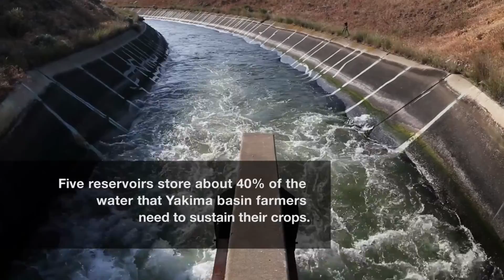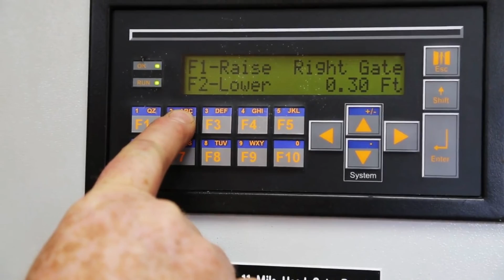7.6 Lesson 2 Yakima Valley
Case site video to provide further information about drought within the Yakima River Basin. Video provided courtesy of Steve Ringman and Lauren Frohne / The Seattle Times. This video is part of the OpenSciEd Middle School Science Curriculum. For more information and to find the entire curriculum,